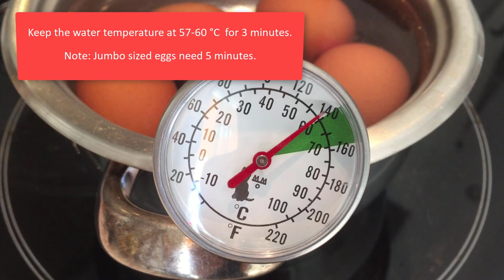Glutensiz Çikolatalı Mus Tarifi / Gluten free Chocolate Mousse Recipe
Pastörize yumurta ile yapılmış tefis bir tarif. / Made from pasteurized eggs and so delicious.
Evde yumurta nasıl pastörize edilir,  videonun sonunda izleyebilirsiniz. /
How to pasteurize eggs at home, you can watch at the end of the video.